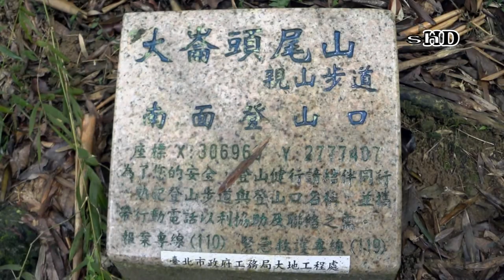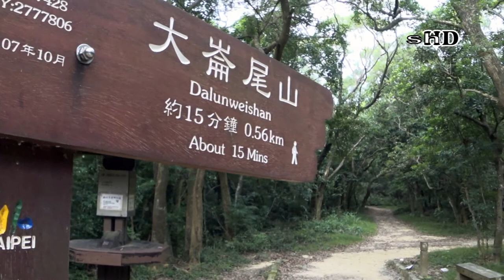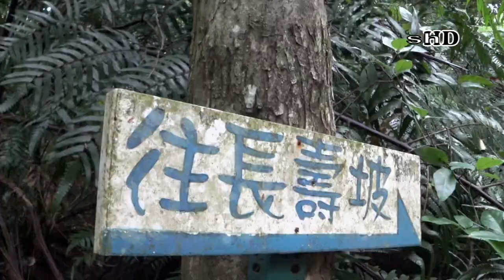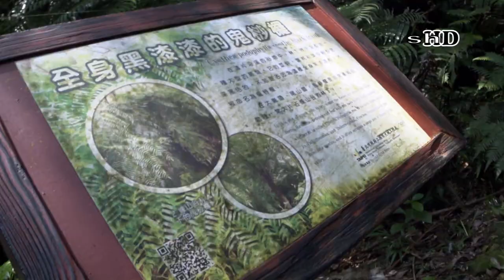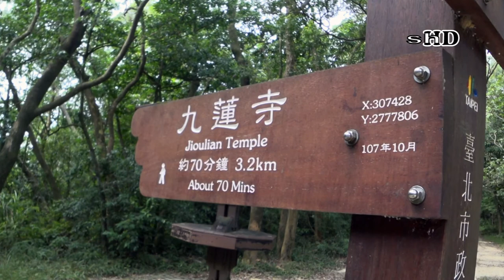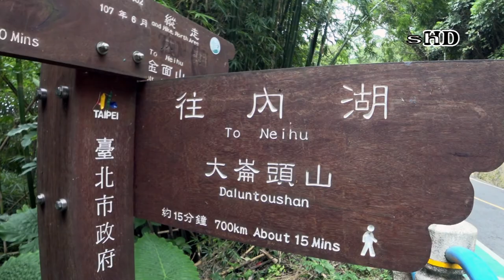大崙頭尾山記事 02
大崙頭尾山親山步道：大崙頭尾山是內湖兩座最高山峰，位於五指山系西伸的稜上，自東北向西南延伸。五指山系東邊有一個缺口與風櫃嘴，使東北季風可長驅直入，兩山之間的迎風面，終年受強風吹襲，樹高明顯低矮，形成所謂的（風衛矮林）。